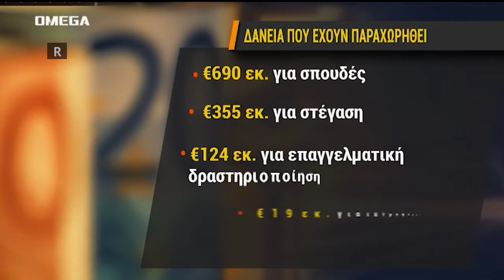Τα δάνεια του Φορέα